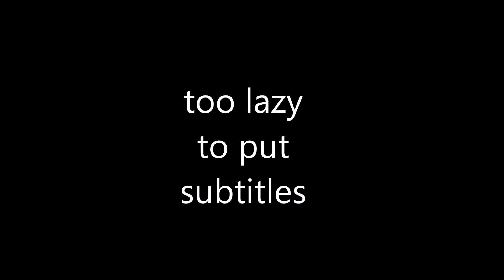LOW FPS DARK SOULS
no links.